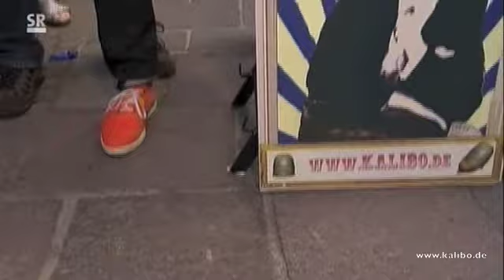Zauberkünstler Kalibo LIVE bei "SR - Vor Ort" in St. Ingbert am 14.06.13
In der neuesten Ausgabe der Sendung "SR - Vor Ort" zeigt Kalibo die unglaubliche Wanderung einer Kartenecke - um am Schluss noch einmal das Publikum und Moderator Eberhard Schilling vollends zu überraschen.
Gesendet wurde LIVE am 14.06.13 aus St.Ingbert.